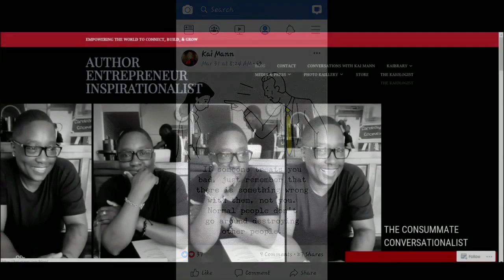The Importance of Empowering Others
Kai Mann is the Author of 30 Day Notice as well as an online blog poet for “Kaiology Wet Your Intellectual Taste Buds.” Kai’s life experiences have taught her the significance of elevated thinking and the importance of empowering others to “Think”. She takes the movement of evolving one’s thoughts to achieving goals and inspirations to another level. Journey with Kai as she writes numerous articles and poems to purposefully inspire thought pertaining to the themes of love, friendship, self-love, and self-progression.